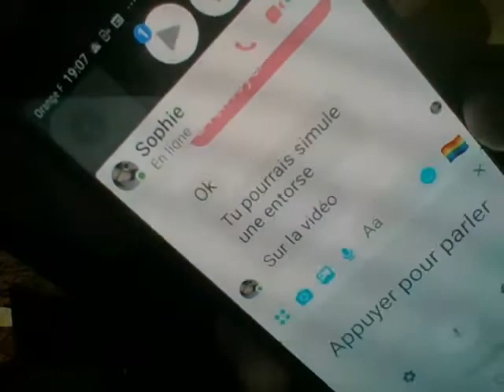video Pierce Brosnan Figure Style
Pierce Brosnan Figure Style